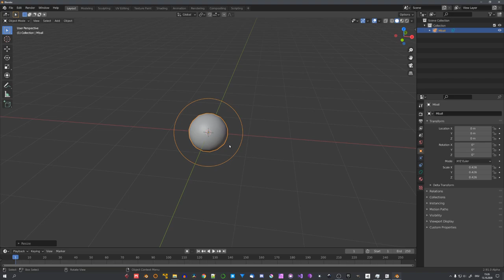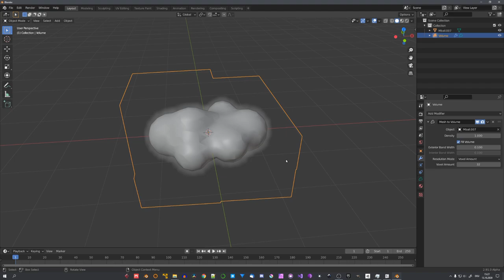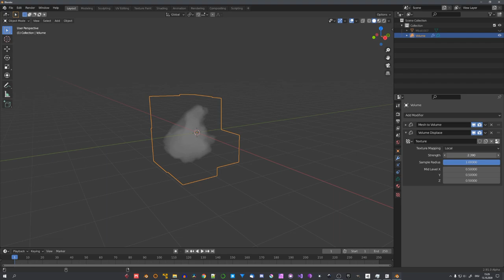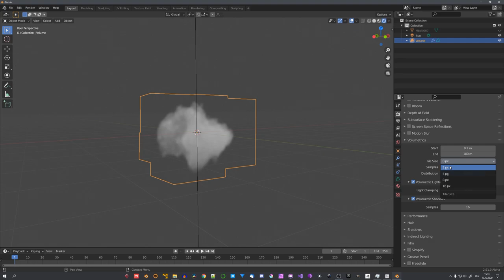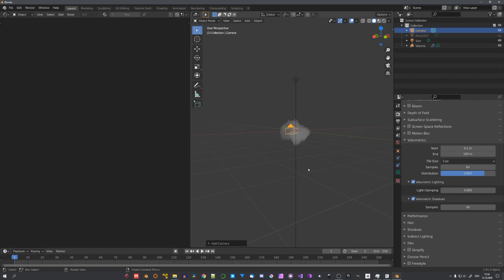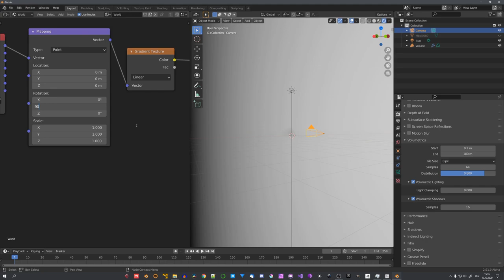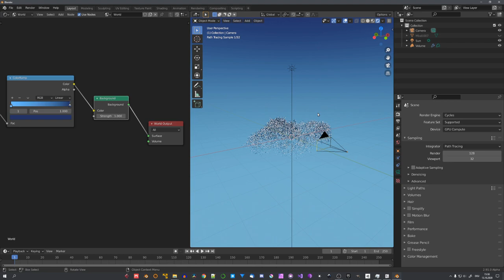Eevee Volume Displacement for Easy Clouds [Blender 2.91] | English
In this tutorial, I show you how to use the new volume displace modifier in Blender 2.91 to easily create clouds in Eevee.

**Partners**